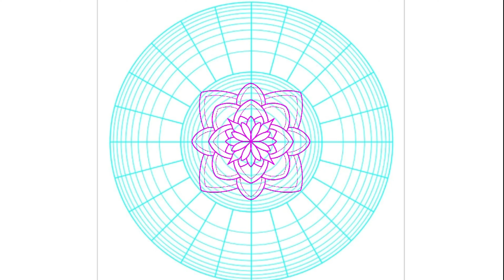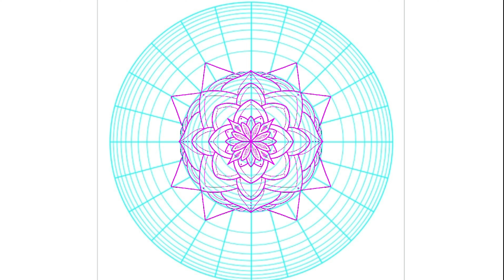Custom Mandala Tattoo Stencil 6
In this video I am creating a Custom Mandala Tattoo Stencil 6.

I use my FREE pro create tattoo stencil brush pack to create my stencils. I will leave a link for you below so you can download right to your iPad on your end.

By purchasing from one of the links below I may receive a small percentage that will go towards new tattoo ventures for this channel.

You can download the list of gear I use or have used right here You can download the list of gear I use or have used right here